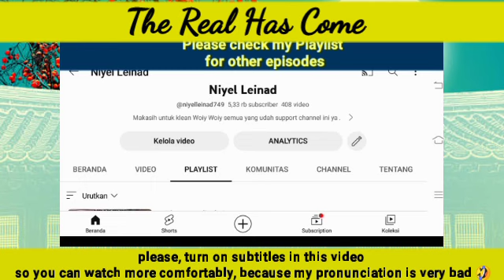Junha Took Haneul as legal biological father of | EPISODE 41 PREVIEW | The Real Has Come 진짜가 나타났다!